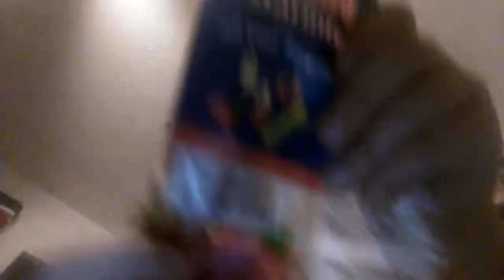June 8, 2018